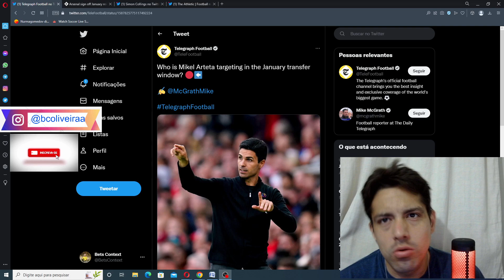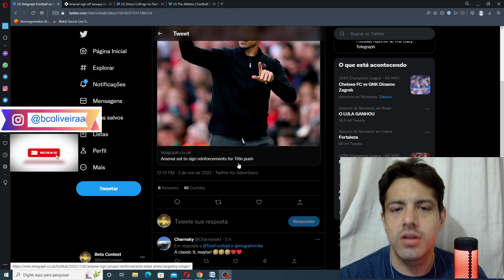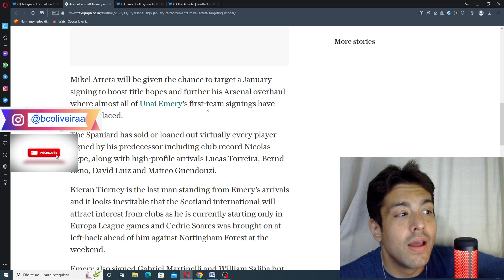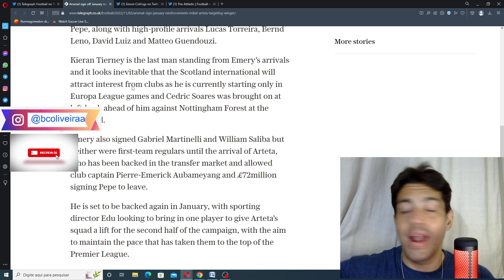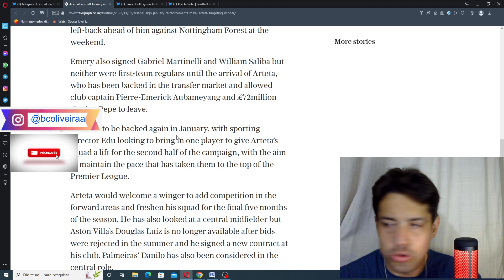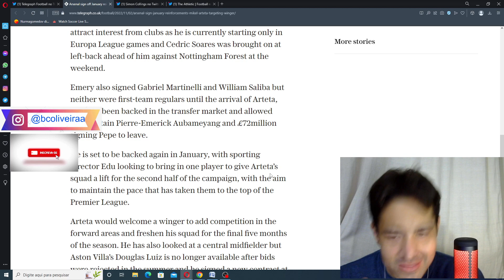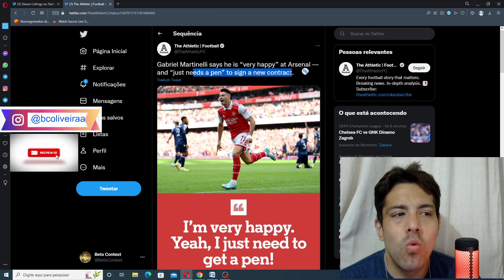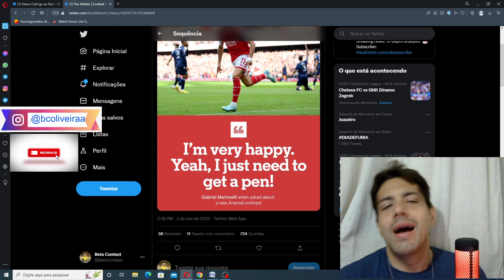ARSENAL VAI FAZER PELO MENOS UMA CONTRATAÇÃO EM JANEIRO, SAKA ESTA BEM E MARTINELLI DA O RECADO